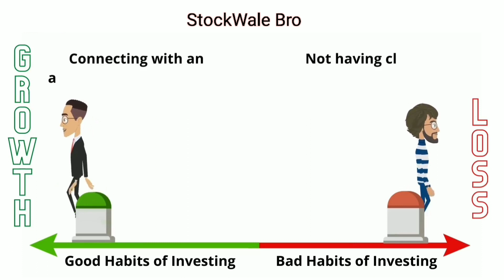Stock Market Growth vs Loss